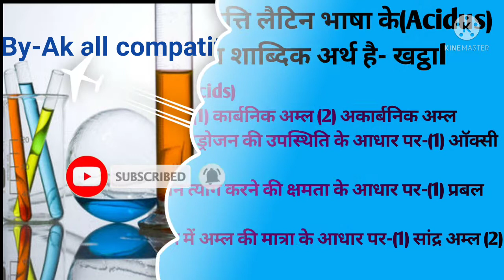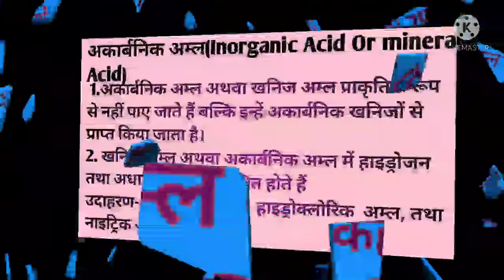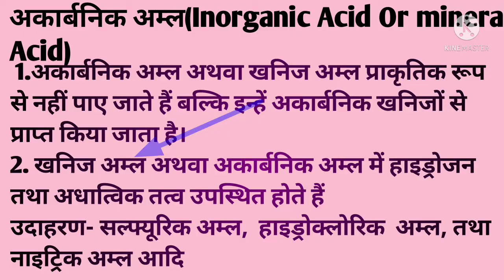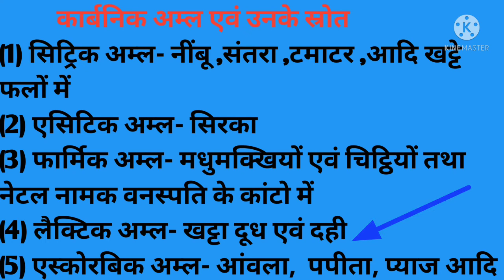अम्ल क्या हैं? / What is acid / अम्ल कितने प्रकार का होता हैं / By Akhilesh Sir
अम्ल क्या हैं? / What is acid / अम्ल कितने प्रकार का होता हैं / By Akhilesh SirAK all compatition classes